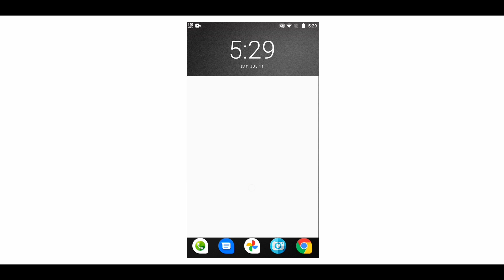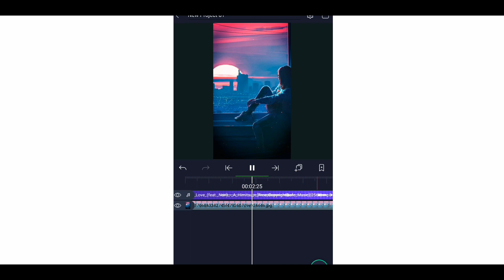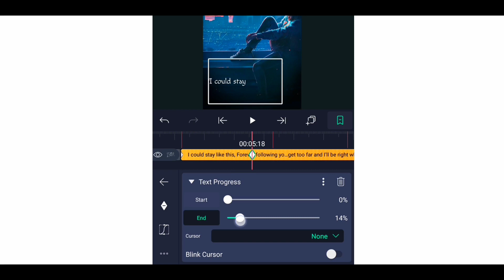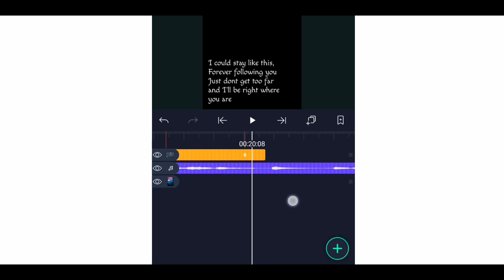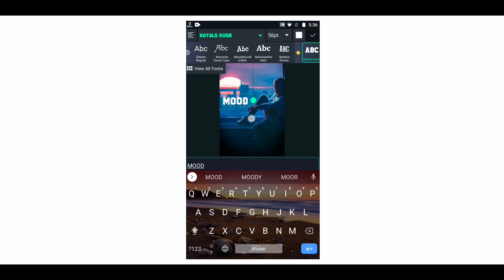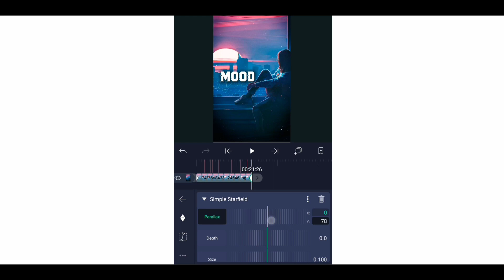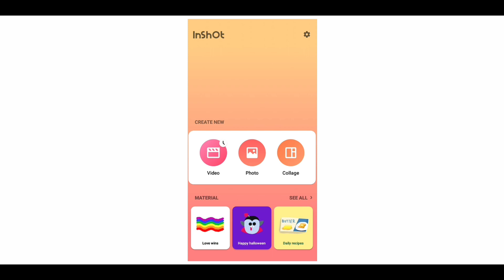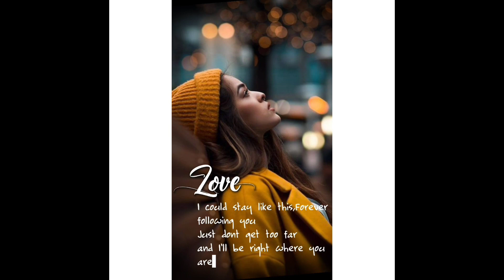How to create Trending Instagram TYPING TEXT lyrics animation video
Hi finds will come back table channel. today I'm sharing how to make or how to create typing text lyrics animation video in Mobile. It you need to do application first one is Alight motion and in short application .
Costume make lyrics video in Alight motion.after add the effect or filter in the exported video using inshort.

Query solved:
How to make video in Alight motion
How to edit a video in Alight motion
How to make a typing texted lyrics animation video
How to make Instagram type text video
How to create Instagram typing text lyrics animation video
How to make typing texting lyrics video in Alight motion
How to create a lyrics video in Alight motion
Inshot latest update
Inshot editing
InShort video editor
Inshot Effect
How to make Instagram video
How to create the Instagram video
Alight motion tutorial
Inshot tutorial
Instagram story lyrics video editing
Instagram story type text lyrics video editing tutorial